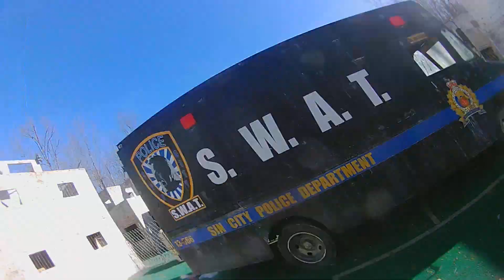Barrie paintball (pistols only with C.A.A.G)